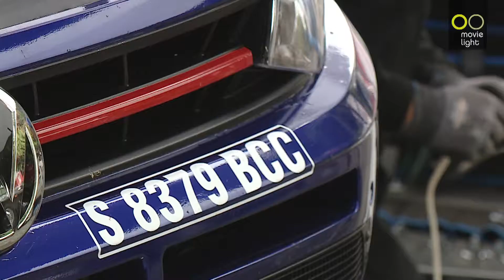Pedro Meireles e João Barros - Rali Vinho Madeira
Um Rali que marcou o regresso de Pedro Meireles aos comandos de um novo Volkswagen Polo GTi. O piloto João Barros, também voltou às estradas nacionais com um novo Skoda Fabia R5 estreado no Rali em Espanha